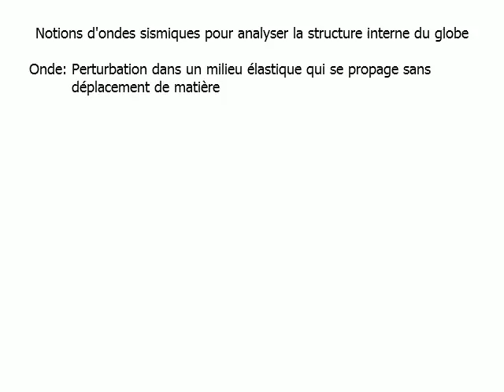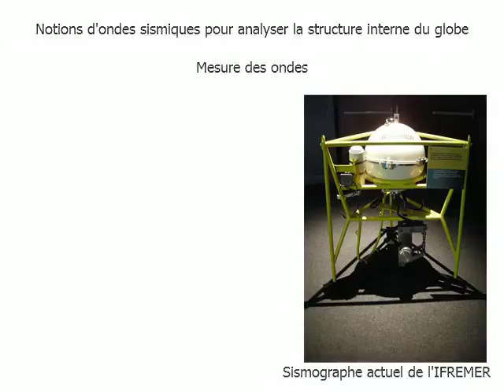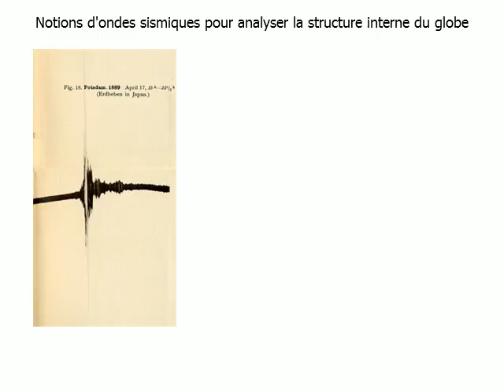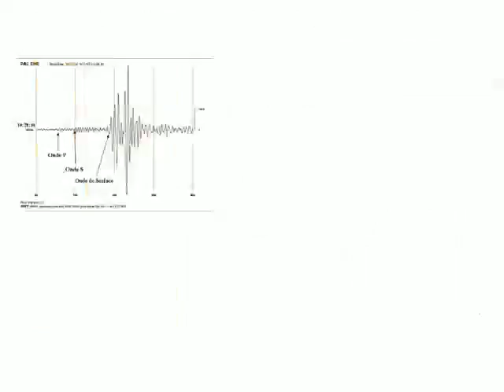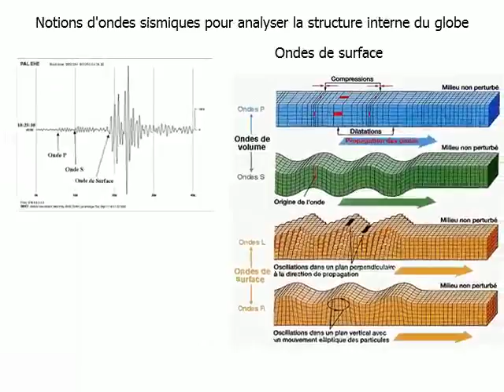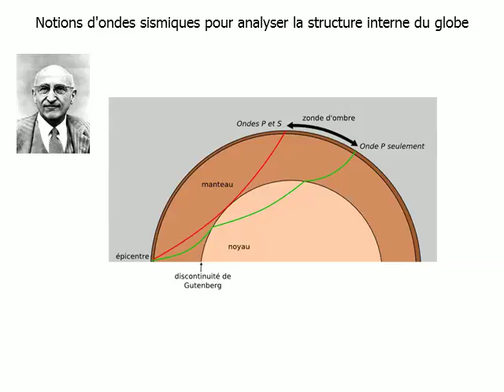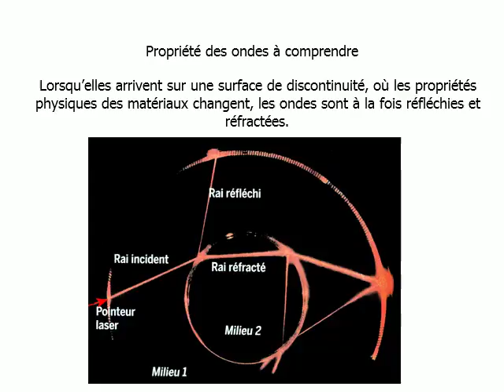Apports de la sismique pour découvrir structure du globe